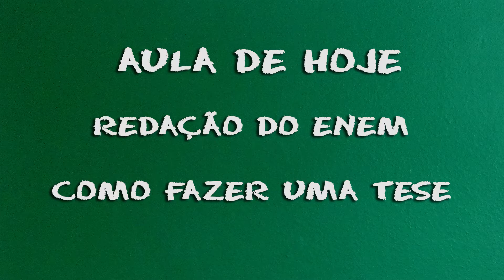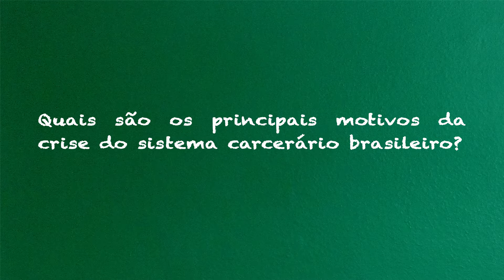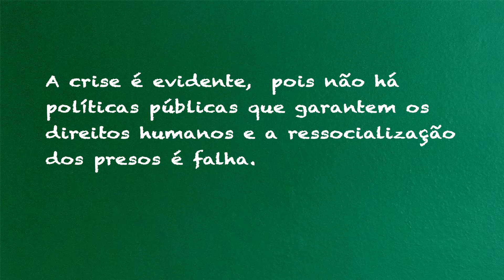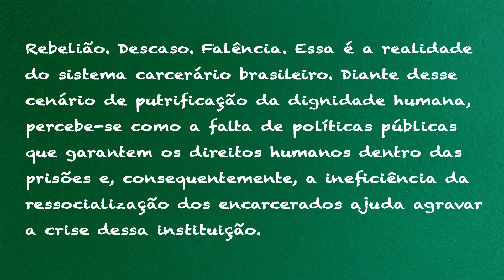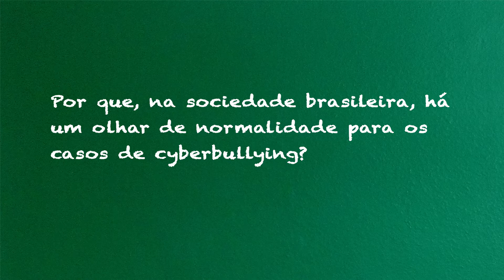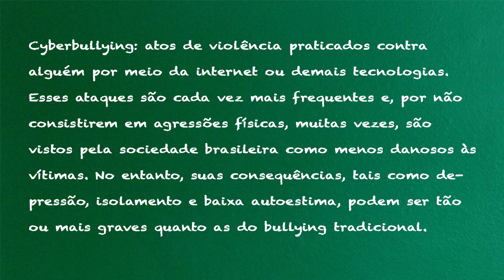Redação do Enem - Como fazer uma tese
Oi, genteeeee!

Belezinha?! 😊

No vídeo de hoje vamos desvendar todos os mistérios que envolvem a elaboração de uma boa tese na Redação do ENEM!
Vááárias dicas maneiras para vocês!

Beijocas!

Tema: A crise no sistema carcerário brasileiro.

Pergunta: Quais são os principais motivos da crise do sistema carcerário brasileiro?

Tese: A crise é evidente,  pois não há políticas públicas que garantem os direitos humanos e a ressocialização dos presos é falha.

Rebelião. Descaso. Falência. Essa é a realidade do sistema carcerário brasileiro. Diante desse cenário de putrificação da dignidade humana, percebe-se como a falta de políticas públicas que garantem os direitos humanos dentro das prisões e, consequentemente, a ineficiência da ressocialização dos encarcerados ajuda agravar a crise dessa instituição.

Tema: A problemática do cyberbullying em evidência na sociedade brasileira.

Pergunta: Por que, na sociedade brasileira, há um olhar de normalidade para os casos de cyberbullying?

Tese: Pelo distanciamento das vítimas, boa parte da sociedade não percebe que as consequências do cyberbullying são tão ou mais graves quanto as do bullying tradicional.

Cyberbullying: atos de violência praticados contra alguém por meio da internet ou demais tecnologias. Esses ataques são cada vez mais frequentes e, por não consistirem em agressões físicas, muitas vezes, são vistos pela sociedade brasileira como menos danosos às vítimas. No entanto, suas consequências, tais como depressão, isolamento e baixa autoestima, podem ser tão ou mais graves quanto as do bullying tradicional.